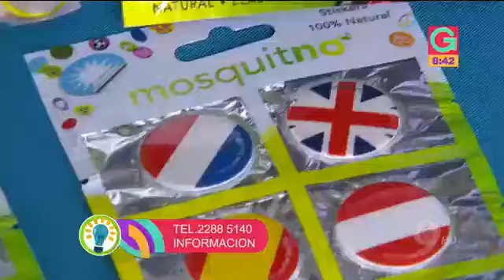Keep mosquitoes away on vacation!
MosquitNo Costa Rica featured on Repretel